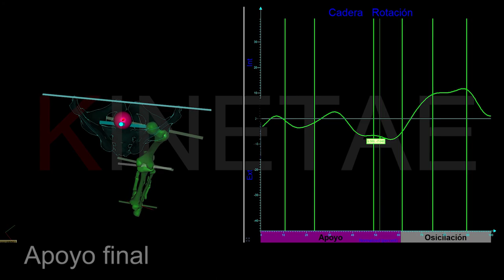Fases de la marcha según Perry y la articulación de la cadera.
Exploración biomecánica de la cadera en los tres planos del espacio, donde puedes ver: Flex/Ext, Add/ABD  y rotaciónes Int/Ext

Se ha dividido las fases de la marcha según Perry: contacto inicial, respuesta a la carga, apoyo inicial, apoyo final, preoscilación, oscilación inicial y oscilación final.

En color lila se ha representado el Centro de Masas para ver su relación con los ejes de carga.